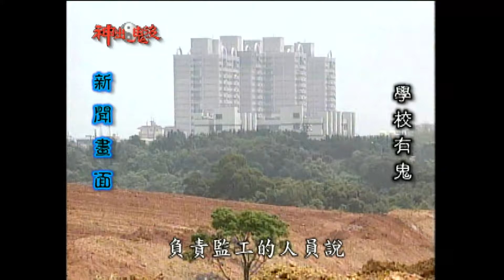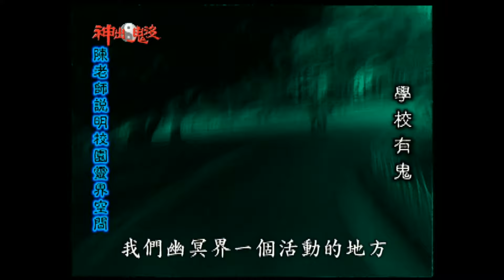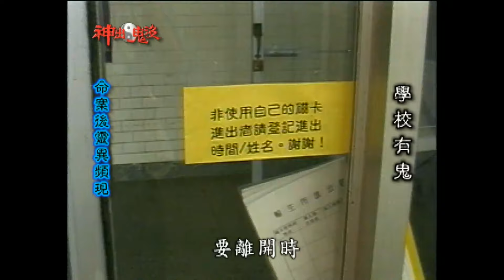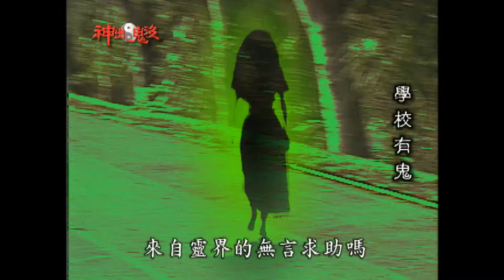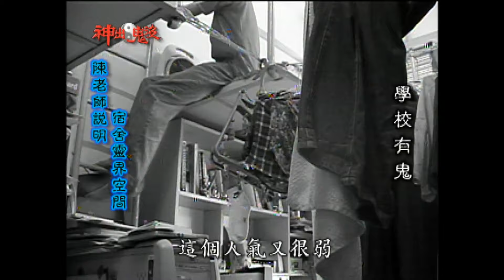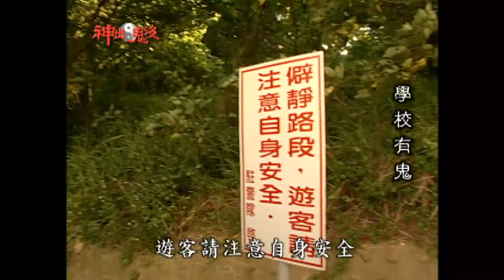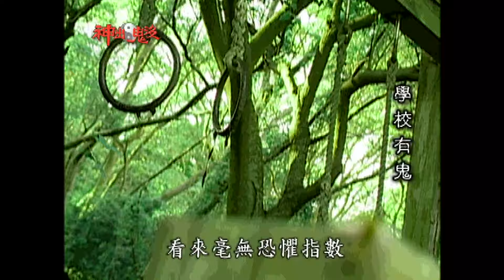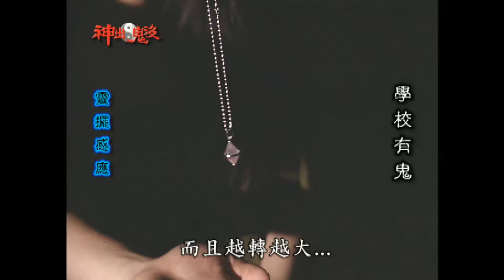信不信由你！直擊...中部C大"命案教室"！夜遊校園內的"猛鬼遊樂園"！│《經典好節目》神出鬼沒_精選版(回顧系列)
《經典好節目》小編提醒：民間習俗信仰僅供參考，切勿迷信傳言！